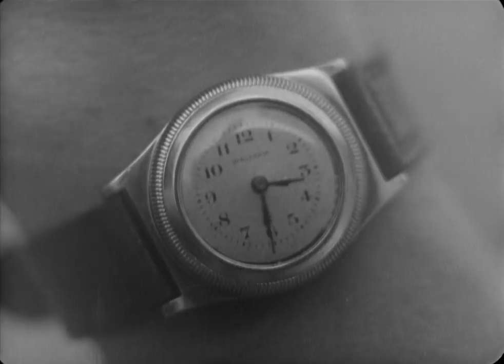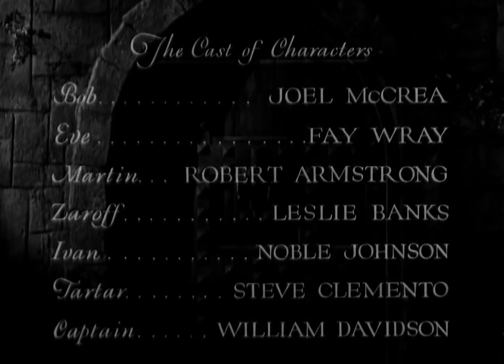The Most Dangerous Game [720p] [Bluray] Full Movie (1932.) + SUBTITLES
The Most Dangerous Game is a 1932 pre-Code adaptation of the 1924 short story of the same name by Richard Connell, the first film version of that story. The plot concerns a big game hunter on an island who hunts humans for sport. The film stars Joel McCrea, Leslie Banks, and King Kong leads Fay Wray and Robert Armstrong, and was made by a team including Ernest B. Schoedsack and Merian C. Cooper, the co-directors of King Kong (1933). The film was shot at night on the King Kong jungle sets.